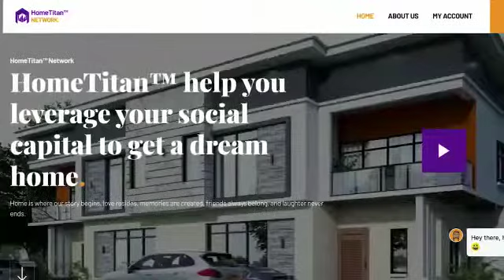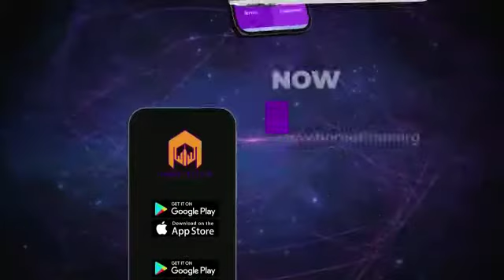The HomeTitan Network concept as delivered by the Youth Ambassador Abba Yusuf Bichi.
The HomeTitan Network is the solution to the housing deficits we are facing in Nigeria and Africa. Here you get a fully-buuilt house anywhere in Nigeria with as little as N5million naira. Get started now at: